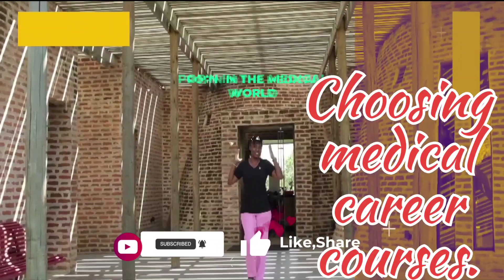How to choose medical courses for Medical school undergraduates and Kenya Medical training college.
Medicine offers a wide range of marketable and career fulfilling courses or specialities.
Depending on your A/O level qualifications, you will be able to secure admissions in either:

Medical schools in the universities, to pursue Medicine, Laboratory sciences, Pharmaceuticals Sciences,Medical Imaging,Nursing or Dental sciences.
(School of human sciences)

or
Kenya medical training college for a diploma course in more than 10 medical courses.